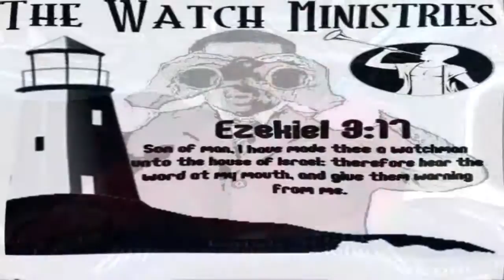Who were you before the Shores of the Americas